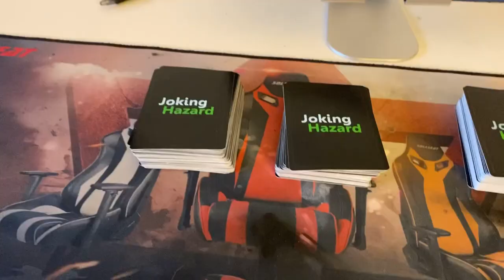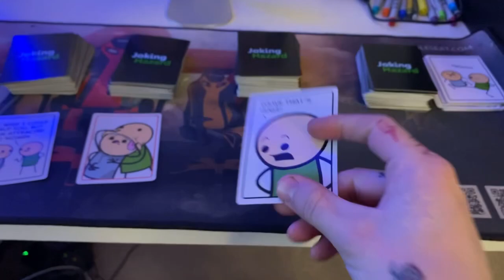New Joking Hazard Cards!! Giveaway Ends Oct 31st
When I hit 10 K on YouTube I will be doing a Joking hazard Giveaway!

Add My Snapchat:  sonofjorell